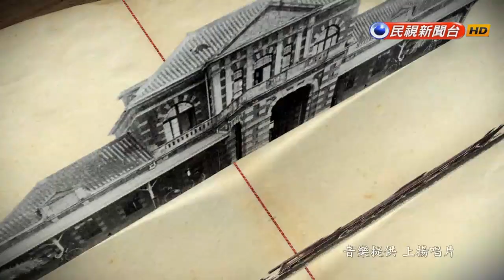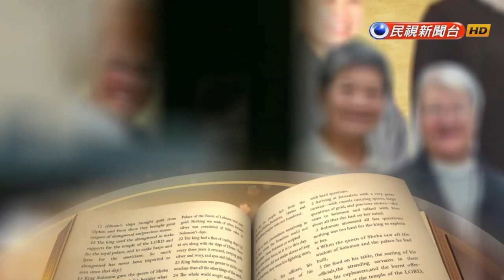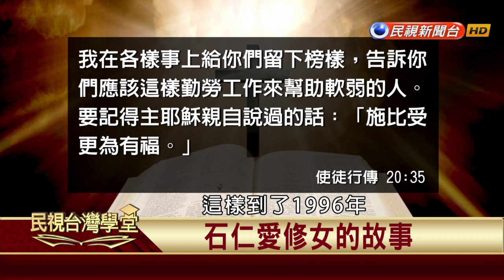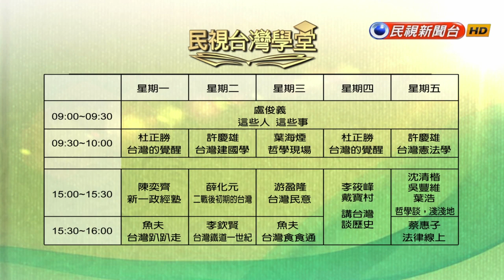【民視台灣學堂】這些人這些事: 石仁愛修女的故事 2017.04.27—盧俊義